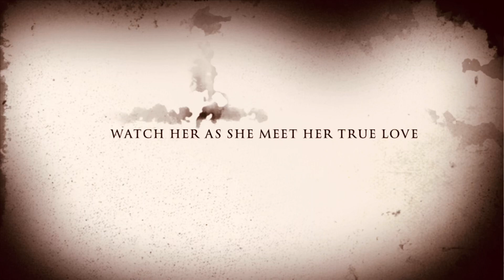EYEBALL EPISODE 2 OFFICIAL TRAILER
KATE is Young lady desperately looking for love will she the right one?
Or she put her life on danger?
Watch her as she meets her love one
Or as she fights for her Life???